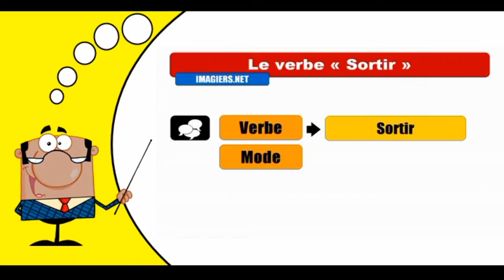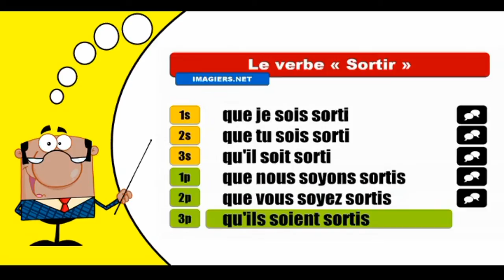Imparare la coniugazione francese I Sortir I Subjonctif Passé